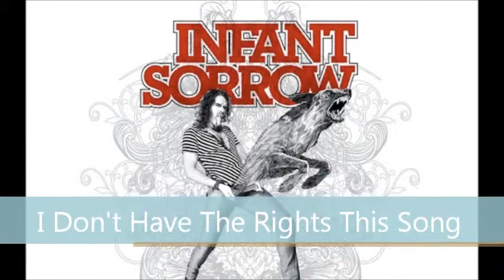Infant Sorrow - Inside of You Acoustic Cover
I got bored so I tired to learn a Infant Sorrow song. I messed up a lot but I'm still learning. I don't have the rights to this song.